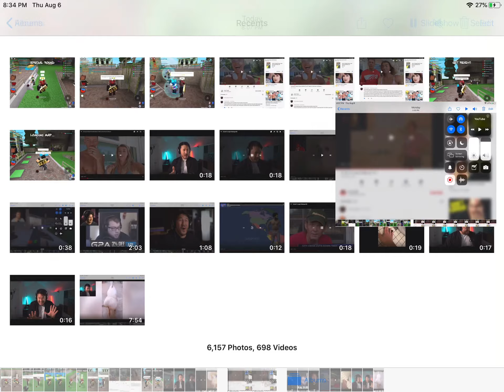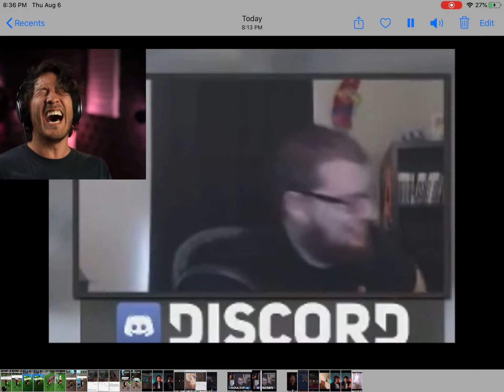Part 1 best hand picked funny videos from markipkiers tntl challenge